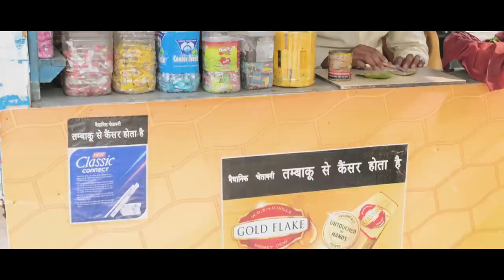SABAB | Rahul Mehta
Never complain What you don't have
Be Thankful
What You Have!
Directed by- Rahul Mehta
Written by -Ajay Chauhan
Dop -dev grewal , lakhwinder Singh

actors
Rahul Mehta
Ravi
kartik Mehen